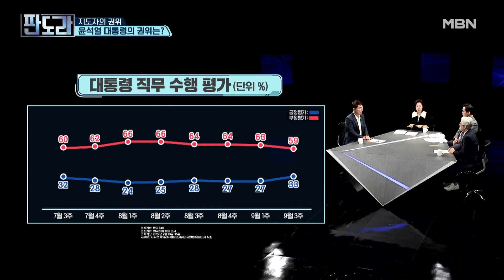지도자의 권위! 윤석열 대통령의 권위는? MBN 220919 방송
B탁한 멤버들이 평가하는 윤석열 대통령의 권위는?